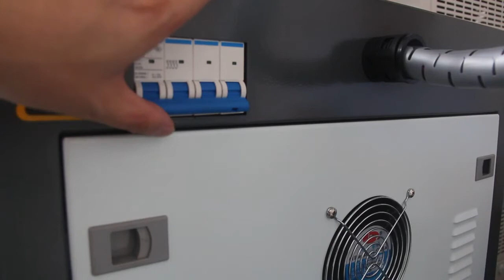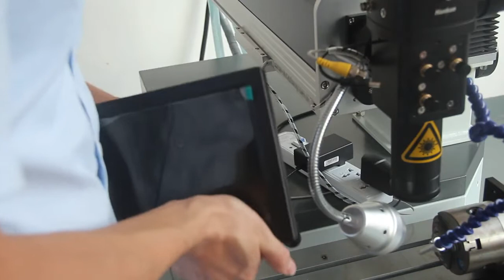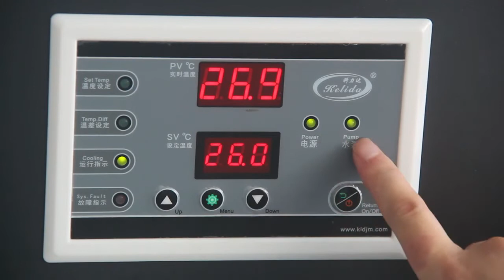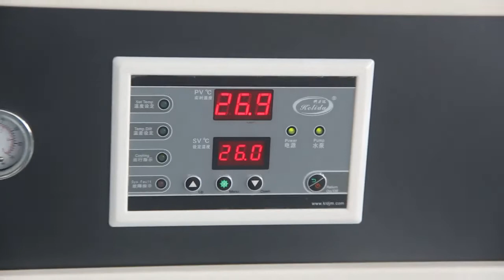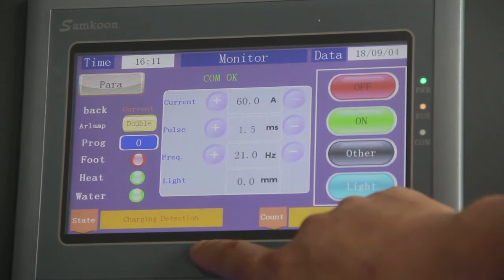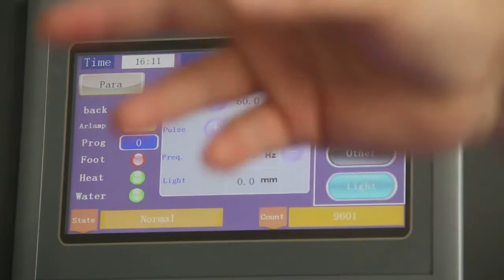Mold laser welding machine operation video